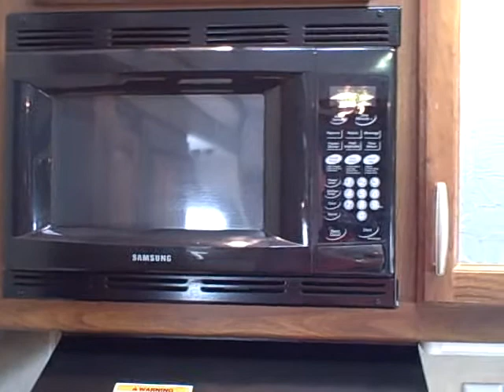Fifth Wheel : 05 Fleetwood Triumph 365BSQS ; 37' w/ Four Slides